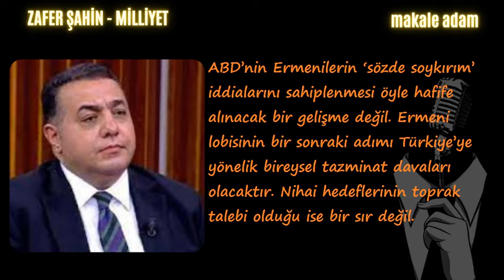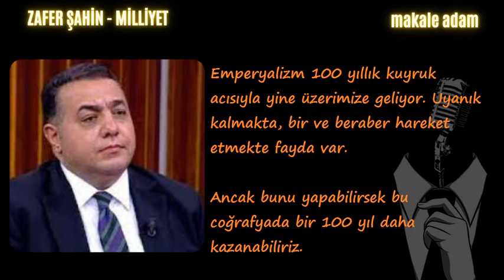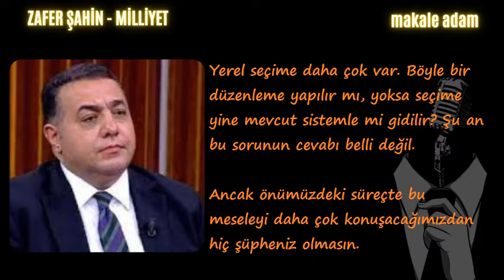SIRADA PONTUS SOYKIRIMI YALANI VAR! EKREM İMAMOĞLU 'NU GUGUK KUŞUNA BENZETTİLER ! Zafer Şahin Yazdı.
Milliyet Gazetesi Yazarı Zafer ŞAHİN 'in son yazısını Sesli Dinliyorsunuz ...  (27 Nisan 2021)

ABD’nin Ermenilerin ‘sözde soykırım’ iddialarını sahiplenmesi öyle hafife alınacak bir gelişme değil. Ermeni lobisinin bir sonraki adımı Türkiye’ye yönelik bireysel tazminat davaları olacaktır. Nihai hedeflerinin toprak talebi olduğu ise bir sır değil.

PKK’nın siyasi kanadının Biden’dan gelen açıklamaya jet hızıyla verdiği destek onların kafalarındaki makro planın da bu olduğunu gösteriyor. Bize yeni bir Sevr dayatmak isteyenler bunlarla sınırlı değil. Bir de “Sözde Pontus Soykırımı” iddiaları var.
Yunanistan 1981 yılından beri bu konuyu uluslararası arenada gündemde tutmaya çalışıyor. 19 Mayıs 1994’te parlamentolarında aldıkları bir kararla 19 Mayıs’ı “Pontus Helenizminin Soykırımını Anma Günü” ilan ettiler!

Adamlar bizim Milli Mücadele’yi başlattığımız günü tam 27 yıldır sözde soykırım anması yaparak karşılıyor. Selanik’te Atatürk’ün evinin tam karşısına “Pontus Soykırım Anıtı” diktiler. Gözlerini o kadar karartmış durumdalar ki iki yıl önce Ankara’da “Pontus Soykırımının 100. Yılı” konulu bir panel düzenlemeye bile kalktılar.

Ermenilerin nasıl “Büyük Ermenistan” hayali varsa, onların da “Pontus Rum Devleti” hayali var. Kastamonu’dan Artvin’e kadar uzanan ve 13 ili kapsayan bir hayal bu. ABD, AB, Kanada ve Rusya’da “Türkler 13 ilde 300 bin Rum’u katletti” yalanını tam 40 yıldır tekrarlayan, 400 civarında Pontusçu dernek faaliyet gösteriyor.

Biden’ın Ermeni lobisinin soykırım yalanına verdiği destek kaçınılmaz olarak Rum lobisinin de iştahını kabartacaktır. Ama onları mutlu eden asıl ayrıntı ABD Başkanı’nın o açıklamada İstanbul’dan “Konstantinapolis” diye bahsetmesi oldu. Rumlar artık sözde soykırım iddialarını tıpkı Ermenilerin yaptığı gibi çeşitli ülkelerin parlamentolarında kabul ettirmek için var güçleriyle bastıracaktır. Sözde Pontus soykırımı iddiası Türkiye için bir tehdit niteliği kazanmış durumda. Acilen bu konuda bir tedbir almak zorundayız.
Bir belediye başkanı neden böyle bir paylaşım yapar ki diye düşünürken, önüme AK Parti İstanbul İl Başkanı Osman Nuri Kabaktepe’nin paylaşımı geldi. O da guguk kuşlarından bahsediyordu!

Biraz gecikmeli de olsa meseleyi anladım. Her ikisi de İstanbul Büyükşehir Belediye Başkanı Ekrem İmamoğlu’nu eleştiriyordu. İsim vermeden, guguk kuşu benzetmesiyle...

Zekice ve akılda kalıcı bir muhalefet taktiği bu. Kimin fikriyse tebrik ederim.

Şimdi Ekrem İmamoğlu’nun cevabını bekliyorum merakla.

Bakalım bu guguk kuşu benzetmesine o nasıl bir karşılık verecek?